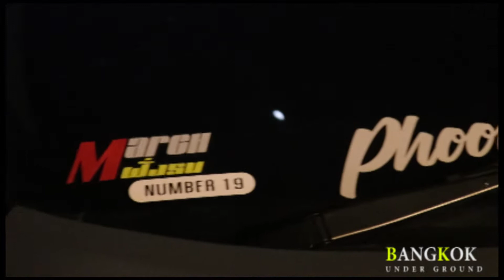Bangkok Underground Grand Opening (งานเปิดตัวกลุ่มบางกอกอันเดอร์กราว)